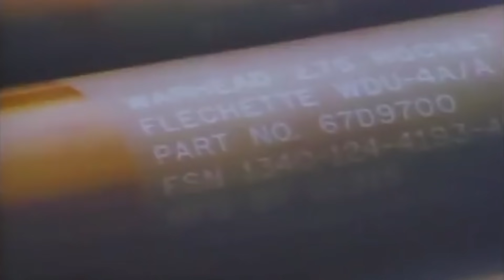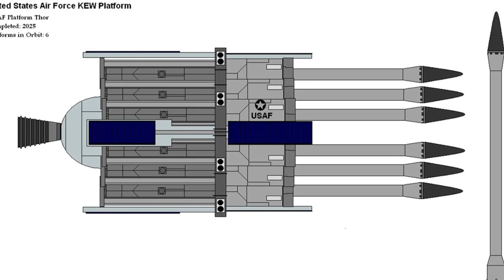'Rods from God' Weapon System Gets Another Look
Dropping the atomic bombs that essentially forced Japan to end World War II led to a number of weapons and munitions developments. Amongst them was research into the use of a kinetic energy projectile, or basically finding ways to project a really dense piece of metal at ridiculous speeds.

This would lead to damage, but without the explosive effects – similar to the Navy’s work with an electromagnetic railgun.

However, earlier iterations didn’t focus on generating the velocity. Rather, basic physics could come into play by dropping it from really high in the sky.

So, imagine a 2,000-pound tungsten rod dropped from 1,000 miles above the earth. Unlike a bullet, it would actually gain speed as it dropped, eventually hitting its target with power equivalent to an intercontinental ballistic missile, but without the mess of a nuclear weapon.
The U.S. actually used a variation of this tactic in Vietnam. These Lazy Dog bombs were small pieces of non-explosive steel fitted with fins.

They were dropped by the hundreds and reached speeds of up to 500 MPH in penetrating up to nine inches of concrete.
This led to the development of Project Thor, which called for a bundle of 20’ long, 1’ thick rods dropped from high enough that they could reach sound-barrier breaking speeds, and, again avoid the fallout associated with nuclear weapons capable of delivering equivalent damage.

So why haven’t these ‘rods from God’ been released. Two main reasons.

First the actual weight of the projectile by the time it hits the target is still being debated. Just as large pieces of space junk break up and burn as they fall, the same could happen to these metal projectiles.

The other reason – cost. Dropping these hammers from the skies could be 10 times more expensive than equivalent weapons in the arsenal. However, with the commercialization of space taking new steps forward via SpaceX and others, that may not be an issue for long.